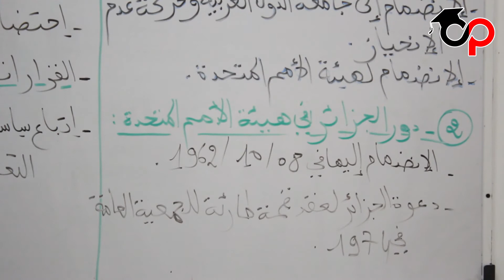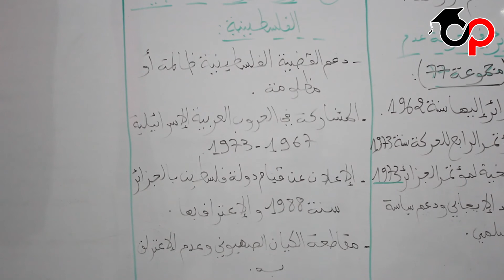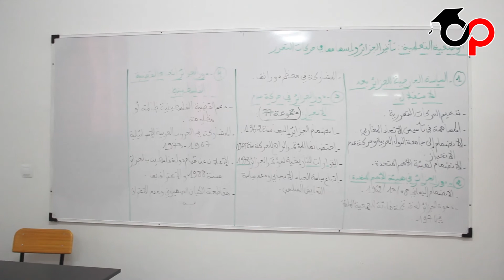المادة: تاريخ/ الموضوع : تأثير الجزائر و اسهامها في حركات التحرر